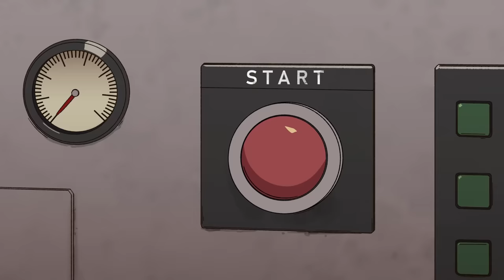CLOWN ROOM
What really goes on at your favorite fast food restaurant?
Animated by @BrokenMOJO and guest starring MoistCritikal
Help us make more cartoons by supporting!

MattBenBig - Employee of the Month
Megan Sandmann - Thunder Mechanic
Gregory Zakem - Clown Wrangler
Kyle Tobin - Hurt Level Analyst

Special Thanks
Nomad Glutton, John V, Wesley Kleeman, Seth Dehncke, vyhd